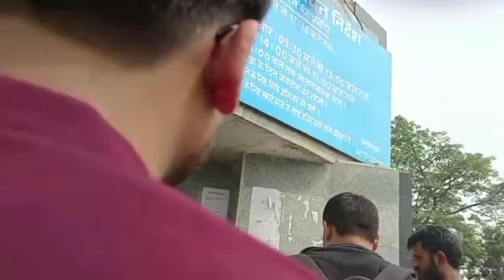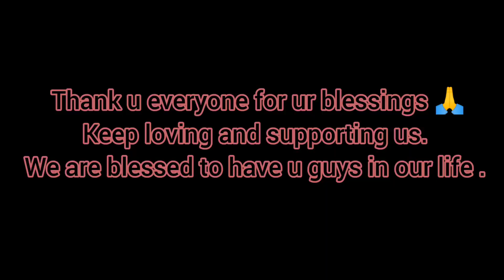Aagie Main Mumbai ☺| Aarzoo Jha Vlogs | Vlog #9